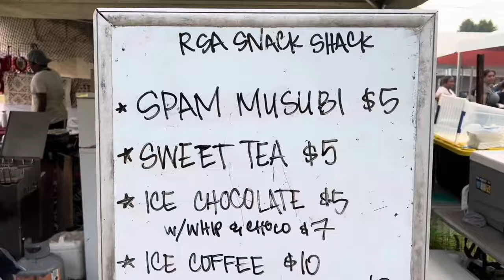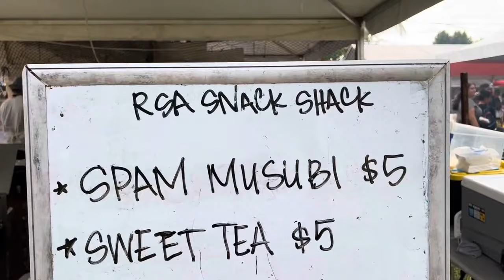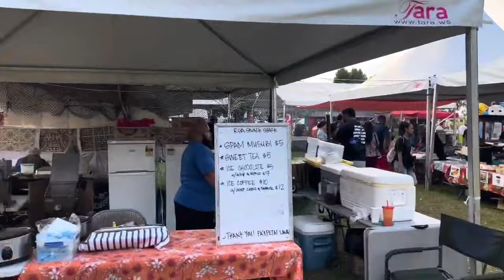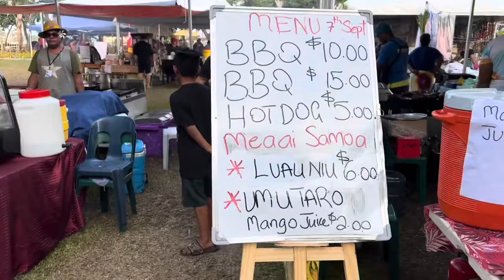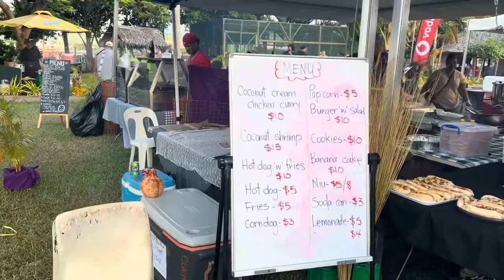Vlog: Teuila Festival 2023 | Food Vendor | RSA Snack Shack | Apia, Samoa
Hey y’all!

We hope you all are healthy & happy!

This week's video is of our little vendor booth at this year's Teuila Festival. It was our first time being vendors for Teuila, let alone for the entire week. I did most of the week alone as Ola had to work, so Thursday was the only day we were able to capture as Ola was off that day.

We hope you guys enjoy a little snippet into our side hustle while here in Samoa.

Huge shoutout to all our subscribers that came and said hi and took pictures with us and blessed us with all the love and support!! We love you all so much! God bless you all, ten-fold!

Much alofas,
The RSA 💙